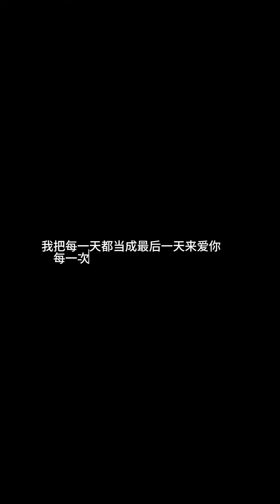我可以忍受生活的暴风雨，但我爱的人不可以。记录真实生活 记录真实农村生活 三农 阿尔（小糖）